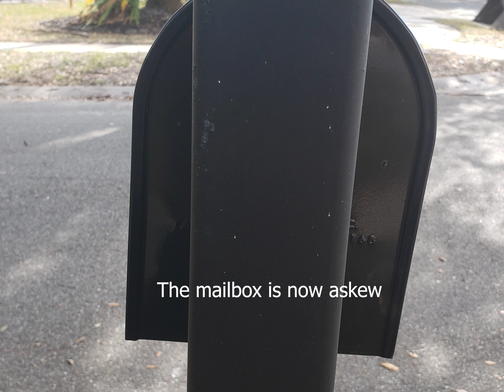FedEx truck driver hits my mailbox!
On January 26th, 2021 at approximately 11:19 AM EST, a FedEx truck hit my mailbox.  Hoping FedEx will make this right and pay for damages to my mailbox.